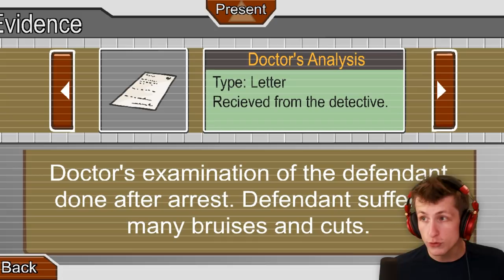so i robbed a bank...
Today we're playing Breaking the Bank! Breaking the Bank is a game in the Henry Stickmin Collection which is a series of amazing stick man flash games. If you want to see more games in the Henry Stickmin Collection let me know down below!
MERCHANDISE!
♦ 🎧My Recording/Gaming Equipment:🎮
♦ Recommend Computer
♦ Gaming Chair for watching!